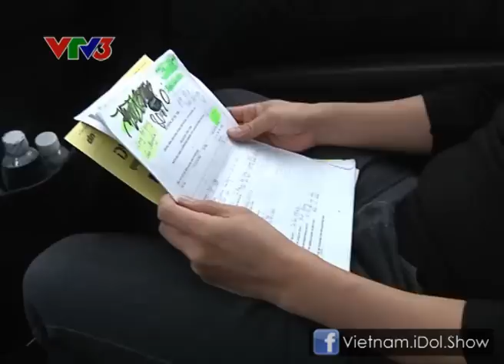[Vietnam Idol 2012] Ya Suy - I'm Yours